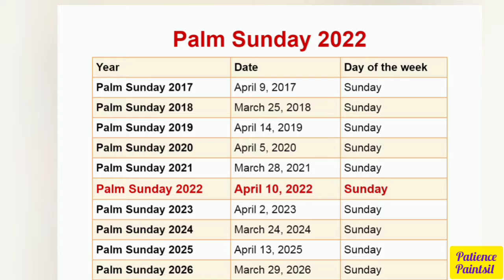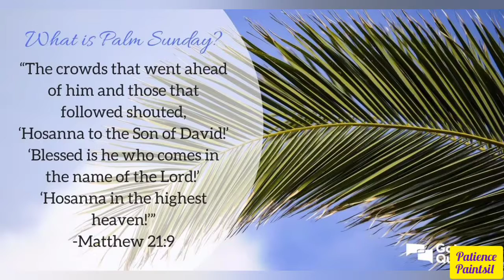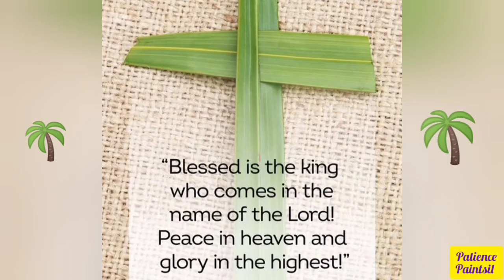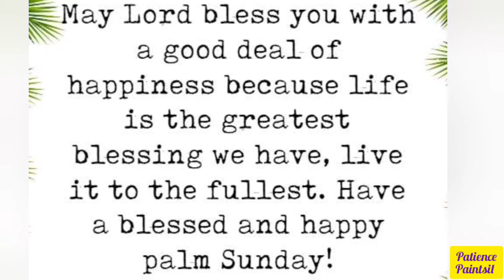PALM 🌴 SUNDAY EVERYWHERE